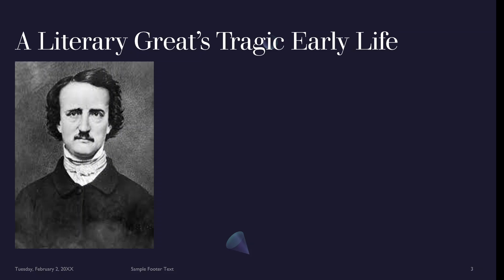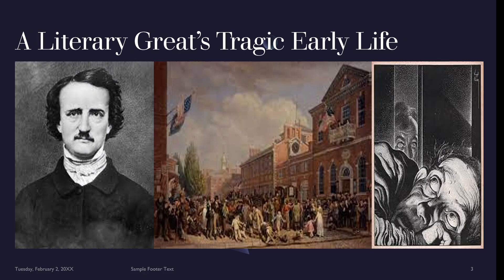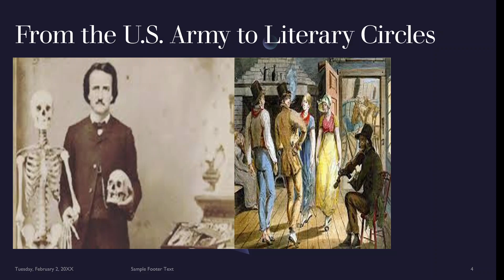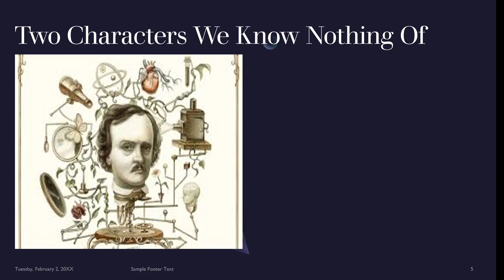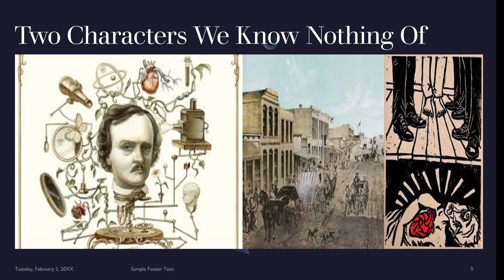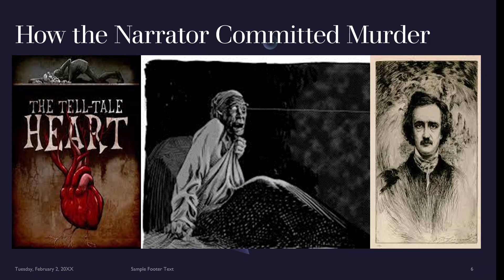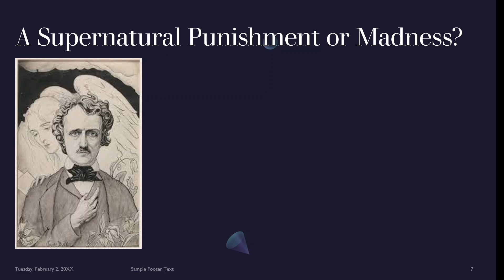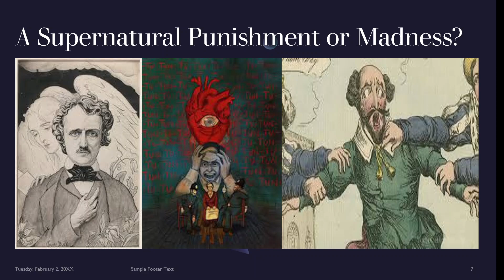The Tell-Tale Heart: Edgar Allan Poe's Most Famous Story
We know the story, or do we? In Edgar Allan Poe's most famous story, we know nothing of the narrator or the old man. Are they father and son? Could the narrator be a man or a woman? And what events in Poe's life shaped what would become his most famous story?